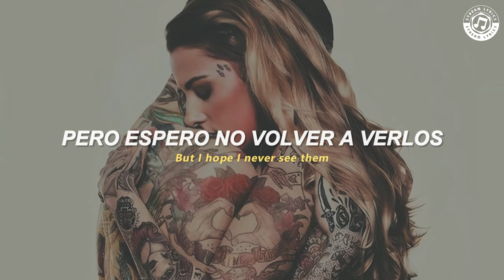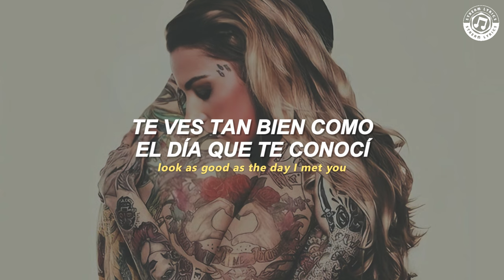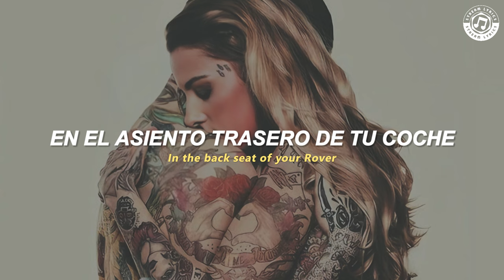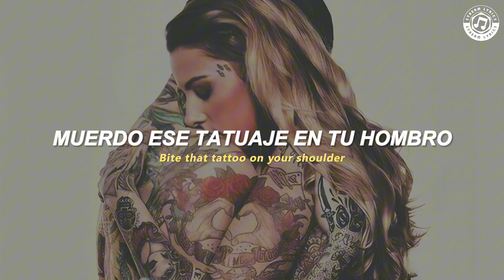The Chainsmokers ft. Halsey - Closer [español + lyrics]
♫ ♬ ♪ ♩ ♭ ♪    𝔩𝔢𝔱𝔯𝔞/𝔩𝔶𝔯𝔦𝔠𝔰     ♫ ♬ ♪ ♩ ♭ ♪
Again

OK